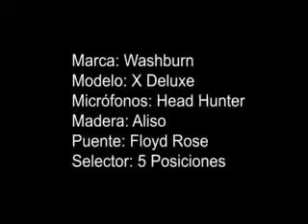Guitarra Elelctrica Washburn Deluxe